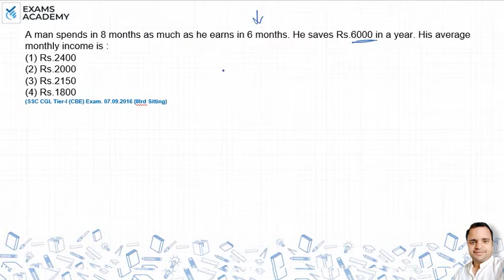A man spends in 8 months as much as he earns in 6 months.He saves Rs. 6000 in a year. His average ?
A man spends in 8 months as much as he earns in 6 months.